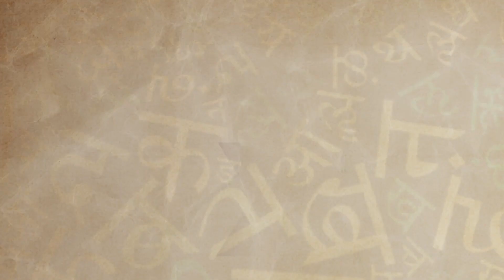A treat for the lovers of poetry!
A treat for the lovers of poetry. Catch NIJ’s new segment with Nivedita Tiwari tomorrow!